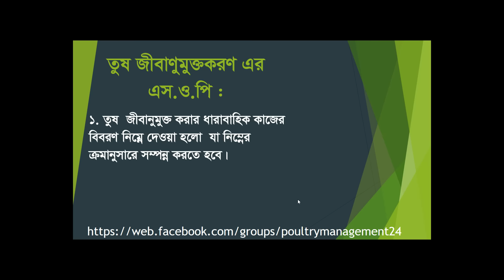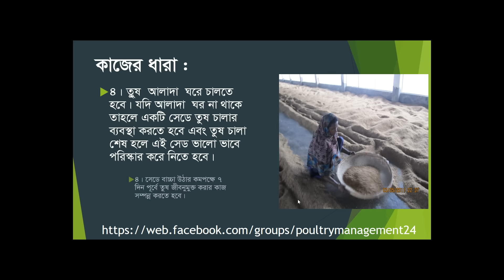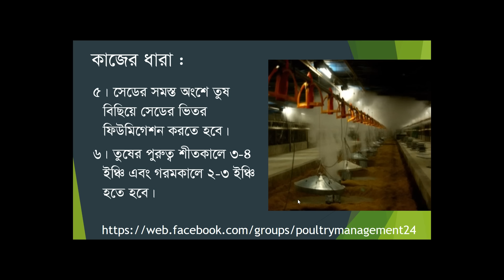কিভাবে তুষ জীবানুমুক্ত করবেন তার এস. ও. পি, ‍Standard Operation of rice husk or litter purification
Standard Operation of rice husk or litter purification .

*** RECOMMENDED RESOURCES ***

*** Keywords ***
poultry farm management,
poultry industry,
rearing chickens,
poultry raising,
poultry farm business,
starting a poultry farm,
poultry business plan,
poultry farming,
poultry farming information,
start poultry business,
information on poultry farming,
starting a poultry farming business,
small scale poultry farming,
poultry companies,
how to start a poultry farm,
poultry farmers,
bird farm,
how to start a farm,
farm poultry,
poultry farming profits,
profit in poultry farming,
poultry producers,

*** Another Channel ***